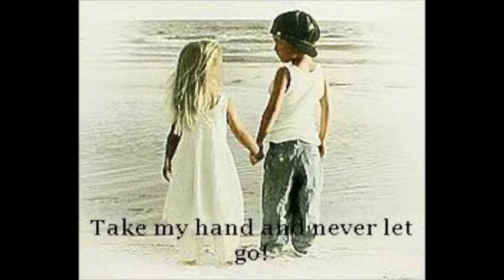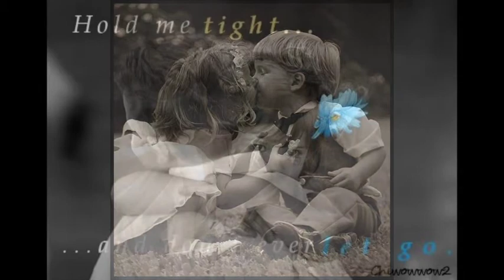The Hut Sut Song - Mel Torme - Sammy Kaye